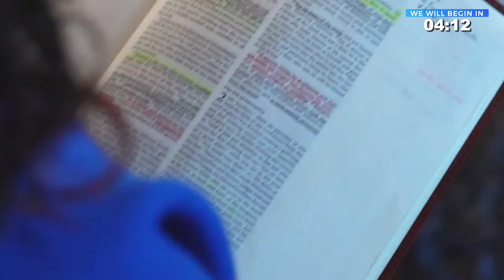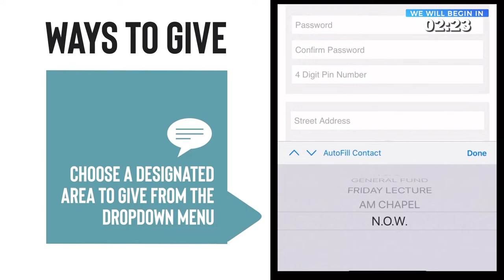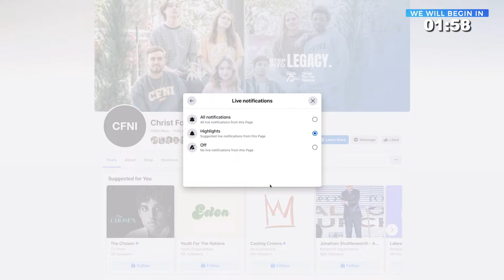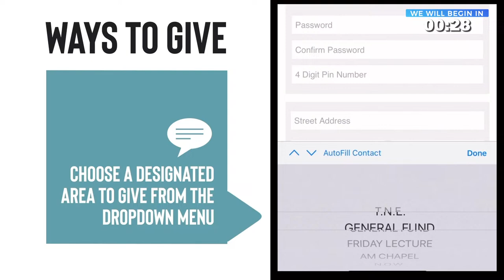MORNING CHAPEL | February 13th, 2024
Welcome to our "Morning Chapel" at Christ For The Nations! We are here for one thing: to worship Jesus and encounter His presence.